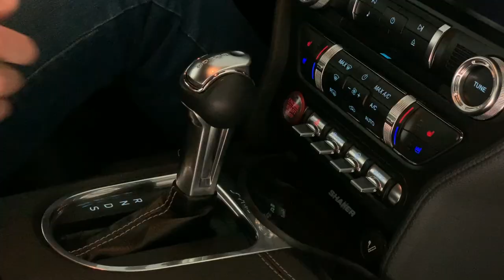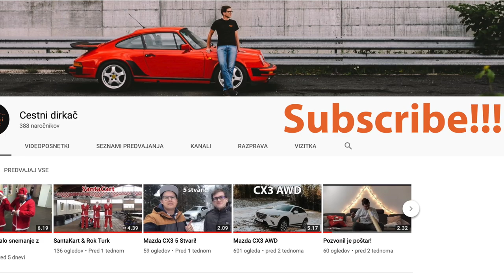5.0 V8 Ford Mustang GT pure sound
Remk - Haunting (Crea Tyler Vlogging Music)
Crea Tyler Vlog / Vlogging / Vlogger Music